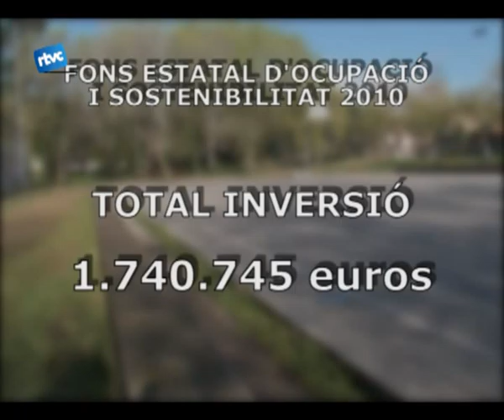Inversions de l'Estat a Cardedeu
La crisi econòmica ha incentivat la imaginació de ladministració pública per tal dinjectar diners i crear llocs de treball. Si fa ja més dun any us parlàvem del FEIL, el fons estatal per que els ajuntaments puguessin invertir en obres, ara us parlem del FEOS. Un altre fons estatal destinat, en aquest cas a incentivar locupació.